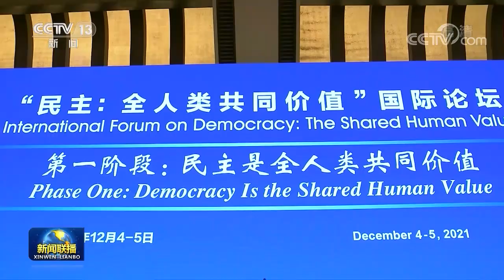CCTV Report: 10 Questions for American Democracy